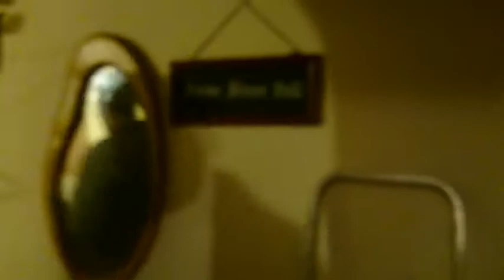Cooking With Dole Skum 1